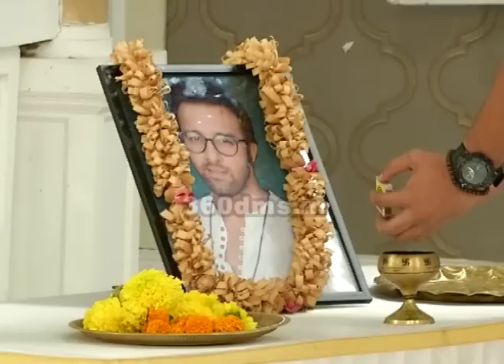Suhani Si Ek Ladki- Yuvraj DIES- Suhani's Life In DANGER- Episode 6th March 2017- सुहानी सी एक लड़की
Suhani Si Ek Ladki- Yuvraj DIES- Suhani's Life In DANGER- सुहानी सी एक लड़की

Suhani Si Ek Ladki is an Indian television soap opera, which premiered on Star Plus channel. It stars Sahil Mehta, Rajshri Rani Pandey in lead roles.

VeenaBhabhiTV